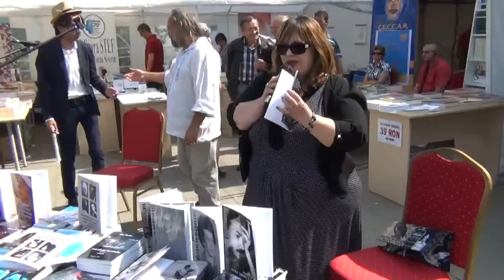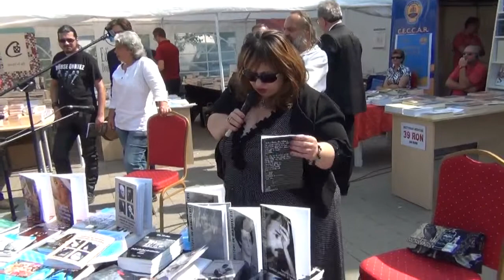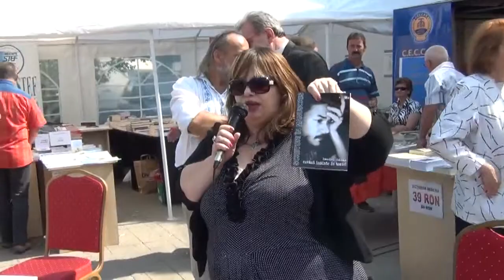Lansare de carte: Editura Singur, Biblioteca Judeteana Dambovita, 2014 (8)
În data de 5 septembrie 2014, orele 11.30, în Piaţa Revoluţiei (Scuarul Primăriei Municipiului Târgovişte) a avut loc deschiderea celei de a XIII-a ediţii a Salonului Editorial „Ion Heliade Rădulescu”. În cadrul Salonului, Editura Singur a lansat următoarele volume: Organizaţiile minorităţilor naţionale din România. Maghiarii şi evreii (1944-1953) (Fănică Bob); Pe urmele paşilor mei (Mihaela Mircea); Labirintul vieţii (Constantin Predescu Neacşu); Cuvânt înainte de toate! (Daniel Dăian); Conspiraţia fără adresă (Ioan M. Şerban); 63 (Puiu Răducan); Scrisori pentru Eva (Nicolae Nistor); Templul Devenirii Noastre (Ion Ţoanţă); Colecţia „Scriitori în manuscris”; Zăbrelind zadarnic zborul (Mihaela Banu)